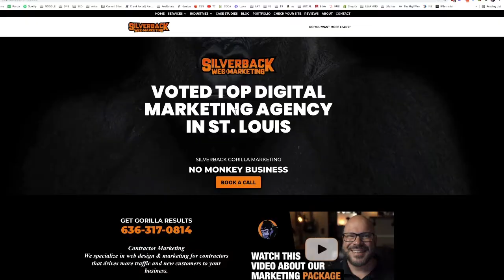Web Design St Louis - Best Web Design Company in St. Louis and St. Charles Missouri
Are you looking for Web Design in St Louis, Missouri? You've come to the right place. We offer stunning web design, mobile friendly websites, web hosting, and SEO services in St. Louis and St. Charles County. Come visit today for a free consultation.

Why Silverback Web Design?
Silverback Web Design is the best choice for your website. We are a full-service digital marketing agency located in St. Louis. This means, we are local, professional, and we offer a full set of services that takes care of everything from design to updates, SEO (search engine optimization), and even hosting. Our company has tons of positive reviews from happy clients in St. Louis!

What You Get with Silverback Web Design
Our most popular St. Louis website design package is our Gorilla Package. It includes the basics that every business needs. Custom web design and development, complete with onsite SEO services, and Local SEO.

USER-FRIENDLY DESIGN
A well-designed website is easy to use and navigate. The layout is simple and uncluttered, making it easy for visitors to find the information they are looking for. Good web designers know how to use color, layout, and typography to create an effective user experience. We understand how people interact with your site and we make sure that key elements such as navigation are easy to find and use.

MOBILE-FRIENDLY
With more and more people using their smartphones and tablets to access the internet, your site must be designed for mobile devices.

The best web design companies focus their attention on building fast and stunning responsive websites. We develop a responsive design that looks great on all devices, from smartphones to large desktop monitors.

CUSTOM WEBSITE DEVELOPMENT
A good web designer will work with you to create a custom design that reflects your unique brand or identity. They will take the time to understand your business and what you want your new website to say about you. They will then create a design that is both visually appealing and functionally effective.

MORE LEADS FROM YOUR SITE AND FROM GOOGLE
By designing a site that is user-friendly and converts visitors into leads, you’ll see an increase in leads. As a full-service marketing agency, we spend a great deal of time creating websites that are designed to convert. Things to consider are the use effective call to action buttons, persuasive copy, and engaging images to get potential customers to contact you.

FULLY MANAGED BY ST LOUIS WEBSITE DESIGN PROFESSIONALS
You don’t have to worry about a thing! The Silverback team will take care of everything related to your website- from design to updates, SEO, and even managing your hosting. You can relax and focus on running your business while we take care of your website. We’re here to help you succeed online!

ONGOING SUPPORT
You’re not in this alone! Silverback offers ongoing support for all our clients. This means that you can always count on us for help when you need it. Whether you have a question about your website or need some help with search engine optimization, we’re here to support you. We want to make sure that you’re happy with your website and are getting the most out of it.

POWERFUL RESULTS
A powerful website serves as a sales rep for your business – generating leads while you’re out running and growing your business.

A well-designed website can be an extremely effective sales tool for your business. It can generate leads and sales while you’re busy running your business. A good web designer will create a website that is both visually appealing and functionally effective, making it easy for potential customers to find and contact you.